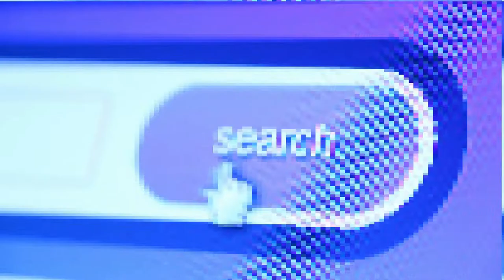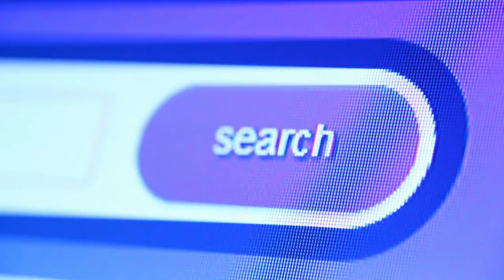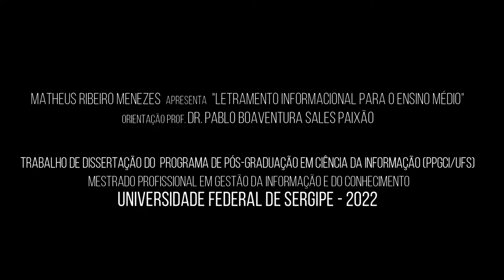Guia Didático - Pedagógico do Tema 05 - Como estudar de verdade!